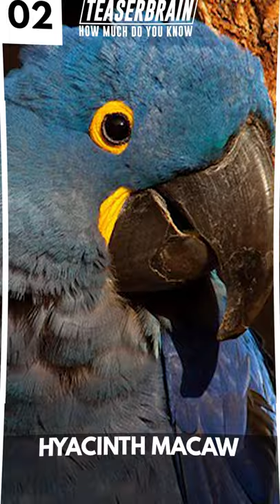Parrots Quiz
Can You name the different species of parrots in this quiz?
Today we dive into the colourful and wonderful animal world of birds & parrots. And in this quiz we ask, "how much do you know about tropical birds and the wildlife that are parrots.

Here are 4 parrot based trivia questions to test your tropical bird knowledge on the subject of parrot breeds & species, whether your a bird keeper, bird breeder or just a bird, wildlife and nature enthusiast this quiz is just for you.

If you enjoy this animal based wildlife quiz please let us know by smashing the like button, and for more quizzes and content just like this please consider subscribing. see you in the next awesome quiz